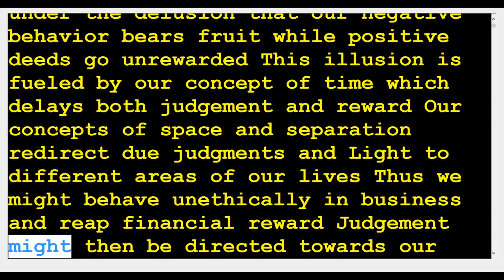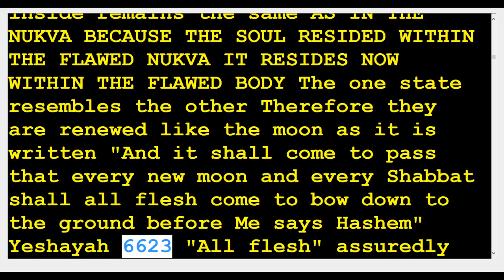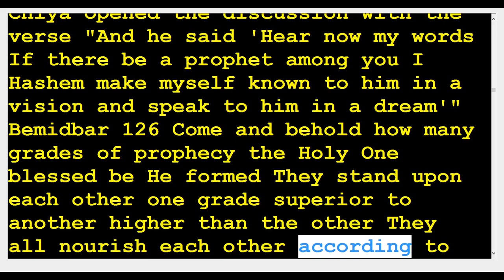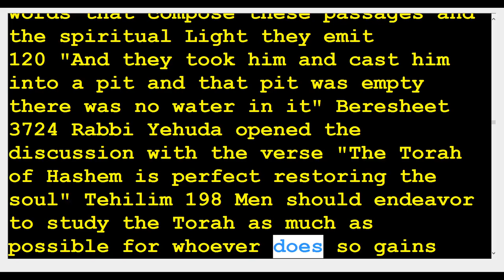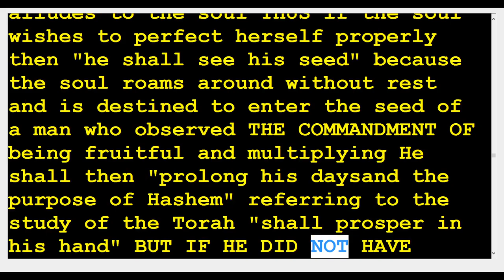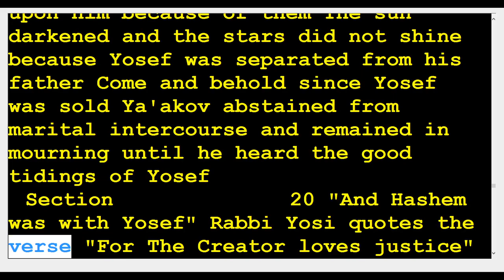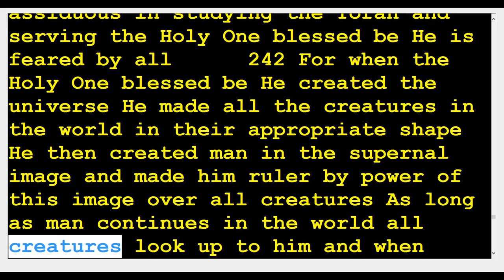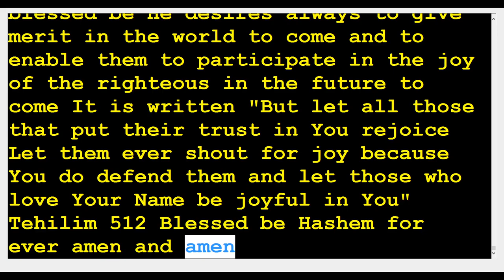9 zohar Vayeshev 🆘️(Kabbalah center)Rabbi Shimon & Rabbi Berg